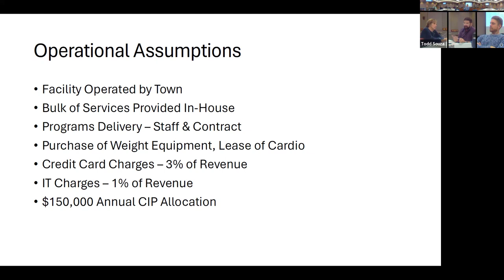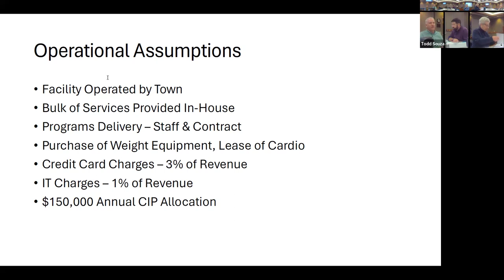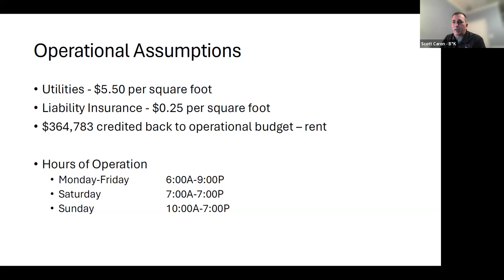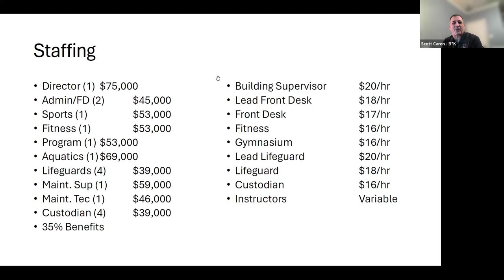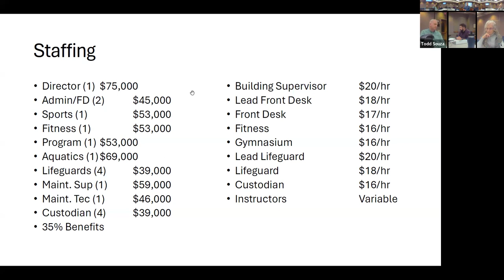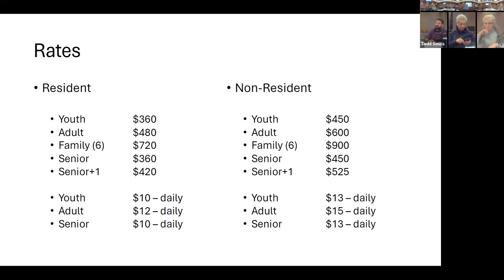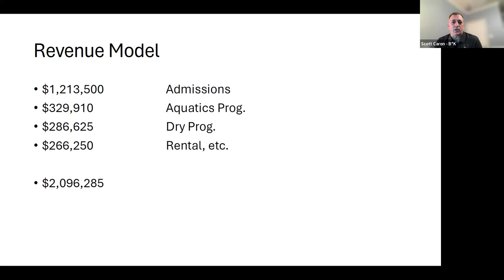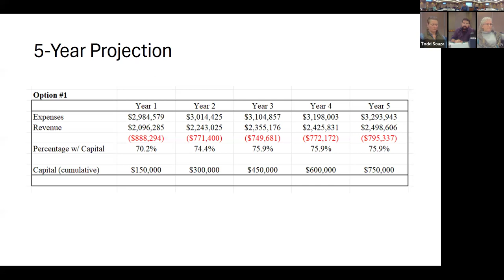Community Center Ad-Hoc Committee Meeting - February 12, 2024